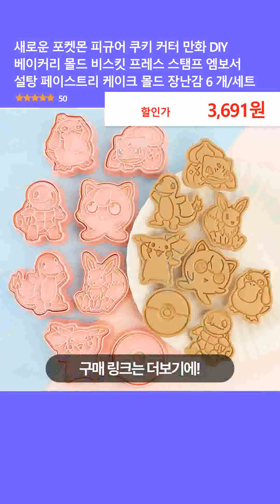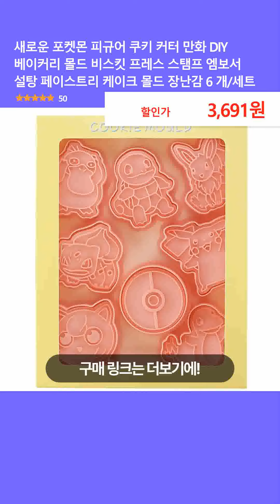새로운 포켓몬 피규어 쿠키 커터 만화 DIY 베이커리 몰드 비스킷 프레스 스탬프 엠보서 설탕 페이스트리 케이크 몰드 장난감 6 개/세트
👉 구매링크